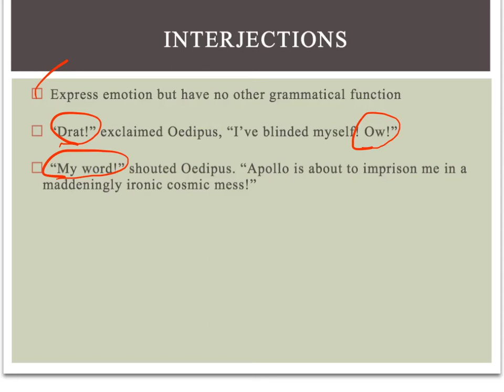Interjections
Using prepositions in English